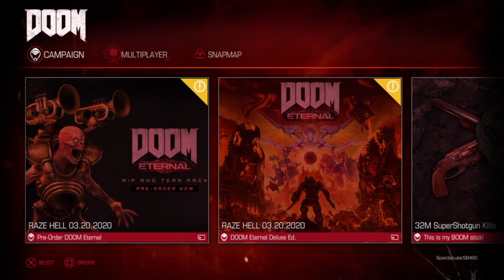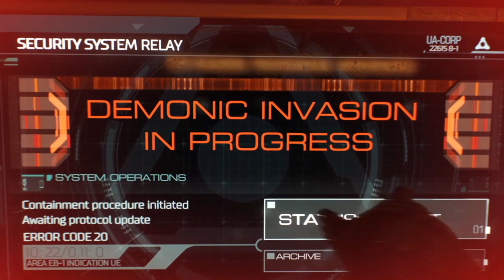ASMR Gameplay - Smashing Some Heads in DOOM (2016) - Controllers Sounds and Whispers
Hey everyone! Today, we're playing through a bit of DOOM, the 2016 remake! We rip and tear through the first level and glory kill a whole bunch of demons! This video is filled with plenty of controller sounds and whispers, so hopefully you all find something you like!

(Note from me: This video was originally meant to be a part 1 to a Let's Play series, but I decided to retcon it into another regular video cause it wasn't turning out too great. Really sorry to those of you who might have been anticipating a full playthrough! However, if you were looking forward to an ASMR playthrough of DOOM, don't worry! I fully intend to come back and make a full Let's Play for DOOM, fresh from the beginning to the end, in the future! Just for the time being, it's on hold for a bit.)